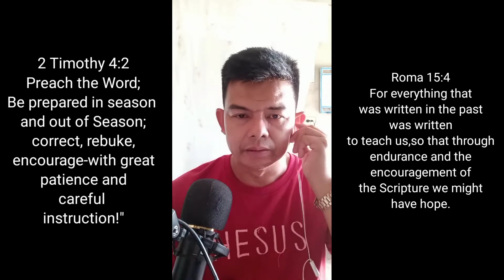Tatlong Sangkap sa Pangangaral!